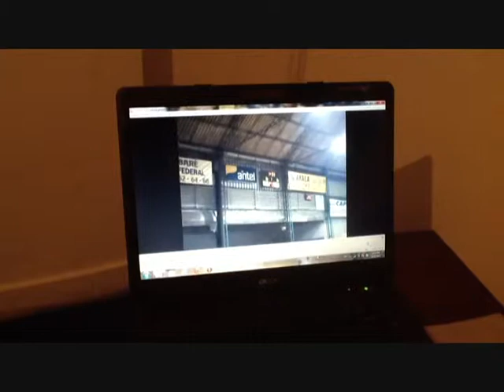Chris Moore: [24/7 All-Access Basketball] 6/14/13 [4:15PM] Game Day Scout *Uruguay DAY8 BLOG3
Another part of "Game Day" Preparation, is the video scouting of the opponent we will face tonight. I am watching the video of the team CADER, that we will play tonight at 9:00pm in Montevideo, Uruguay.